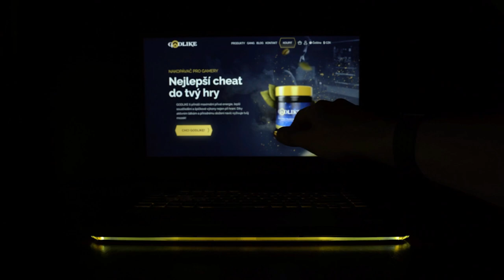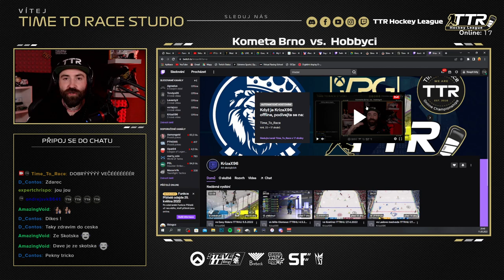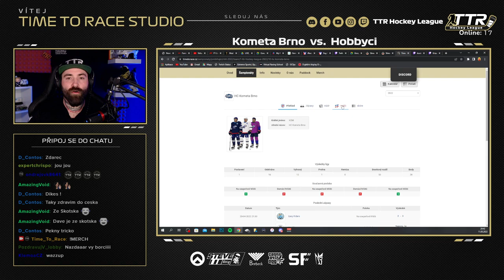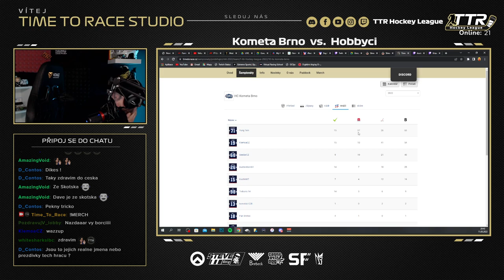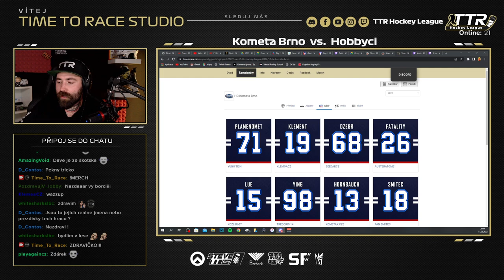HC Kometa Brno vs. HobbyCi // TTR Hockey League - 17. Kolo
Záznam zápasu 17. kola TTR Hockey League - Season 3 mezi týmy HC Kometa Brno a HobbyCi. Pohodlně se usaďte, přejeme příjemnou zábavu a nezapomeňte nás sledovat na Twitch kanále - Time To Race!

Komentář: Petr Klement (KlemoaCZ), Petr Přindiš (TTR LilDog)
Produkce: Petr Přindiš (TTR LilDog)